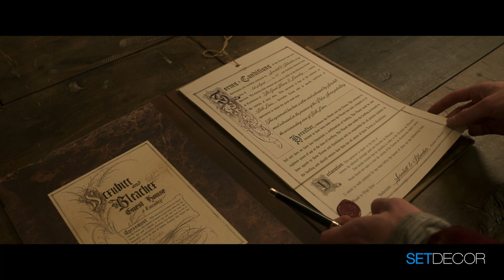Inside the Set | Wonka | Lee Sandales & Nathan Crowley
WONKA gives us an origin story of Willy Wonka before his chocolate factory, and the wondrous creation of his first confectionery. Wonka arrives in a touchstone town square created by Set Decorator Lee Sandales and Production Designer Nathan Crowley. The design collaboration is joyous and whimsical, yet in a realistic manner to anchor the audience in knowing their own direction through town and all the meandering alley ways and offshoots. The enormous undertaking of the fantastic is discussed with Halina Siwolop SDSA, referencing color, scale, whimsy and layering, honoring the source material as the Décor/Design duo take us on a verbal odyssey through WONKA.